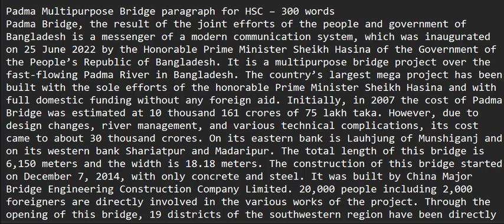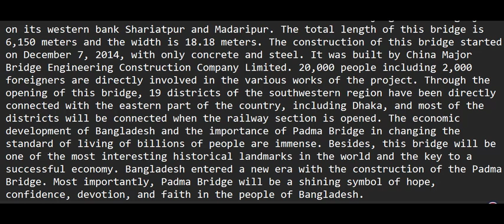Padma Multipurpose Bridge paragraph for HSC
Padma Multipurpose Bridge paragraph for HSCALL EDUCATIONAL VIDEO WILL BE GET FROM HERE like